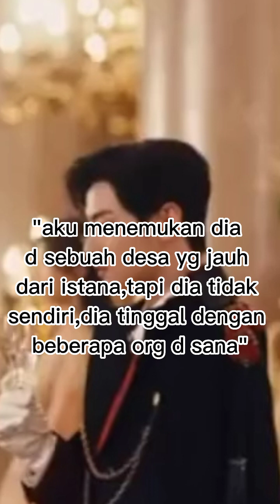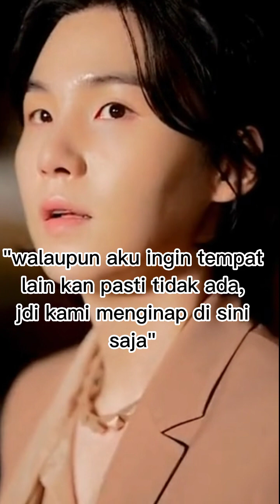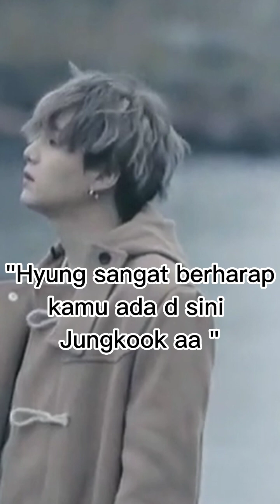THE PRINCE part 6